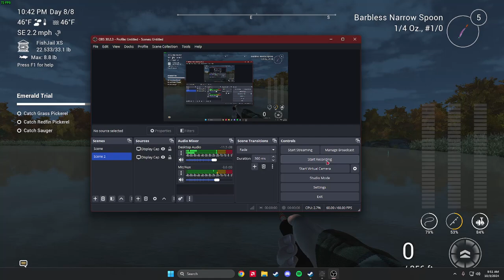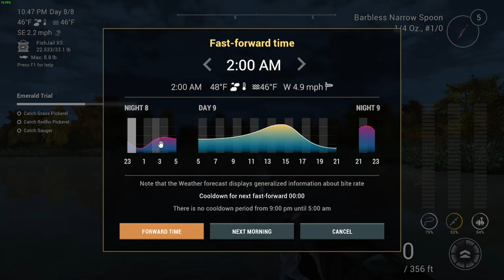Catching Some Walleye in Fishing Planet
Im going to be fishing at emerald lake and getting some walleye!